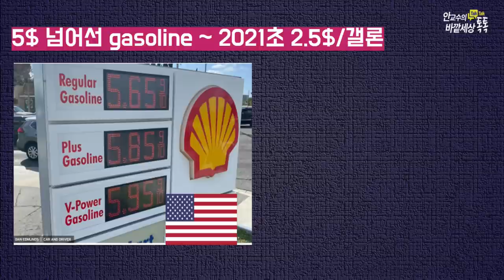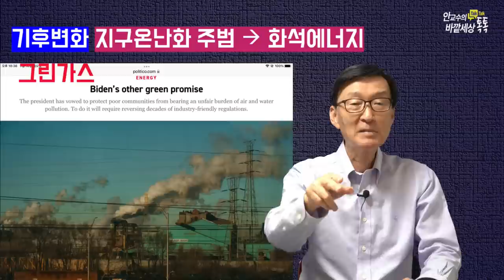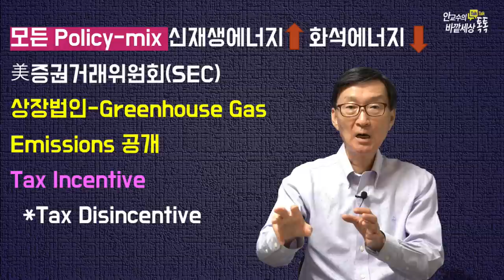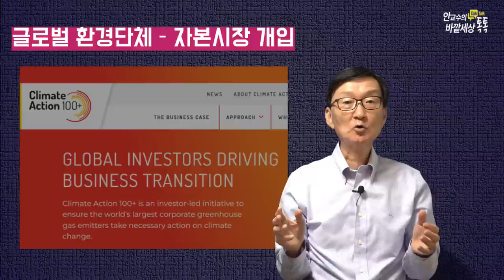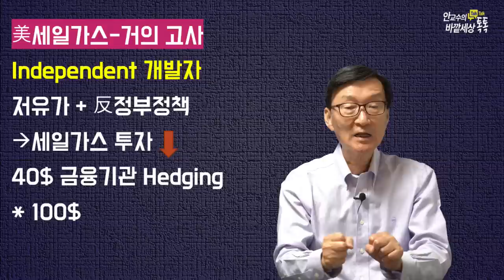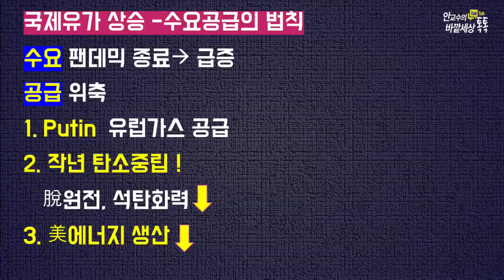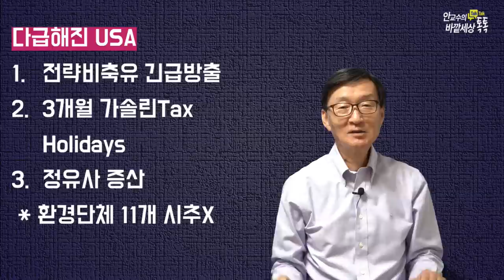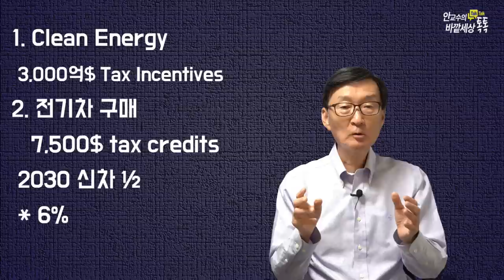어설픈親환경정책이부추킨에너지대란!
재미있는지식tv#에너지#인플레이션#유가상승#